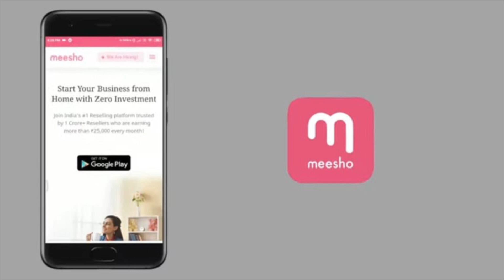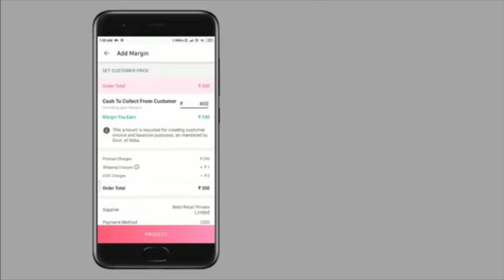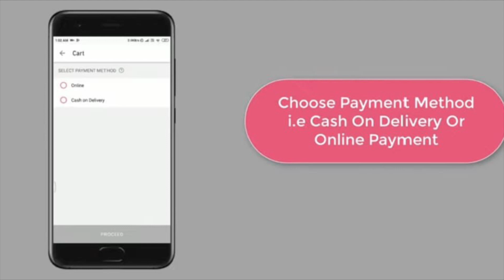Korean Skincare Lotus & Ice Gel Review 😍 | The Face shop | Earn ₹25,000 Monthly from Home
Jeju Aloe Ice
Lotus gel
Aloe vera gel

My Favourite products From Amazon

XOXO